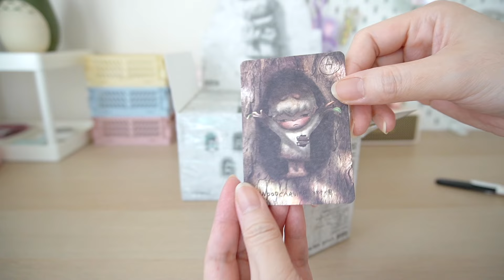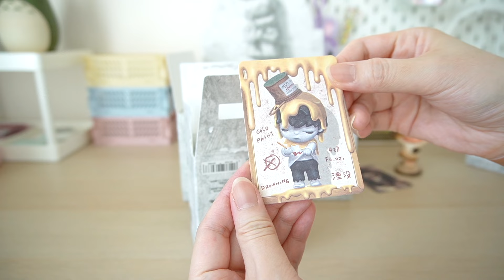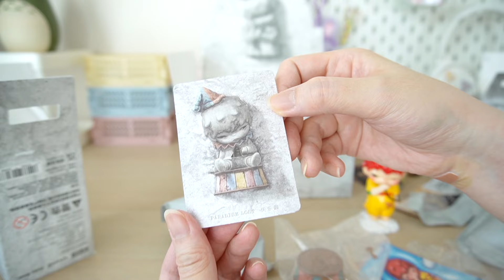Hirono v5 unboxing แกะกล่อง hirono reshape แบบยก box ลุ้น secret | แกะกล่องสุ่ม POP MART HIRONO V5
- ฟิกเกอร์ hirono v5 POP MART HIRONO Reshape Series Blind Box